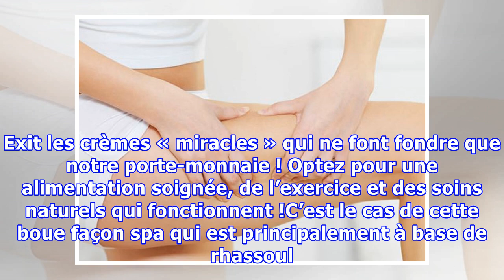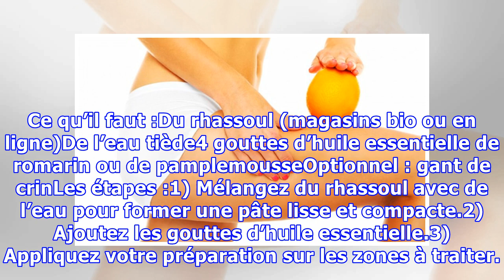Cellulite : une astuce naturelle efficace contre les capitons